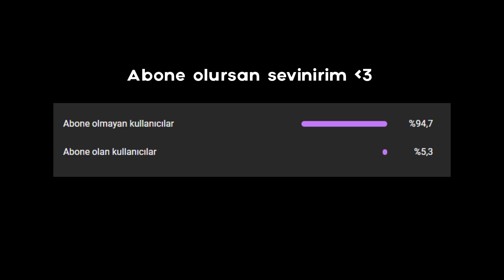BERK OYUNUN BOZUK OLDUĞUNU KANITLIYOR VE SÖVÜYOR XD